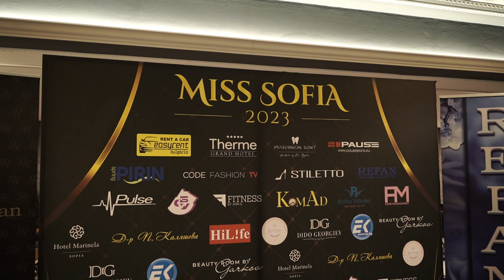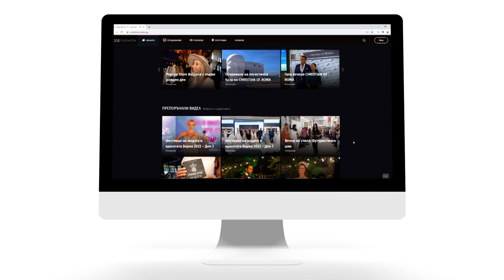Мис София 2023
На 17 септември, неделя, в Деня на София, на бляскава церемония бе избрана Мис София 2023,
Хотел Маринела бе домакин на събитието, а тазгодишната носителка на короната е Бояна Аврамова.
Организатор на събитието бе Цвети Разложка, а водещ – Елизабет Методиева. Момичетата, които се бориха за титлата за най-красива софиянка се представиха в няколко кръга – с плажно облекло, спортни модели и елегантни вечерни рокли.